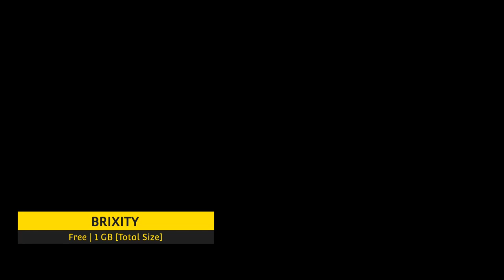BRIXITY Gameplay - 3D Sandbox 「Android, iOS」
*any help & support is much appreciated*

Category: Sandbox
Language: English
Status: Official Released
Platform: Android  & iOS